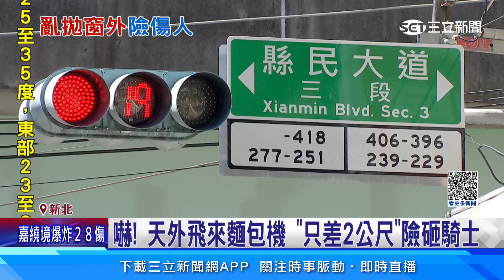麵包機突「從天而降」 騎士停紅燈險遭砸│94看新聞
15日上午，新北市板橋縣民大道三段，騎士目擊，一台烤麵包機從天而降! 只差一、兩公尺，就要被砸中，嚇得他趕緊躲到旁邊報警。警方循線找到涉案嫌犯，他疑似因為「情緒不穩」，才會失控將麵包機拋出窗外，被依公共危險罪送辦。

友邦連結區
◎ 訂閱【三立新聞網】最新影片搶先看